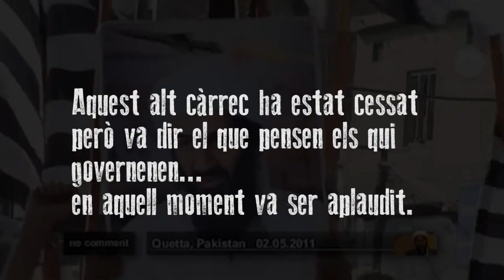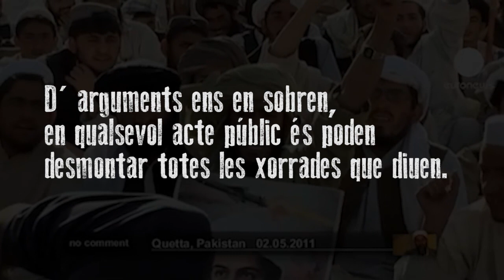campanya responem- Mariano Vivancos Greatest Hits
Les millors frases de Mariano Vivancos, the consellería talibàn. Estes si que estàn tretes de context. Si voleu podeu vore les intervencions extenses i contextualitzades de Mariano (i les del públic, que són més interessants)  al mateix canal de youtube.